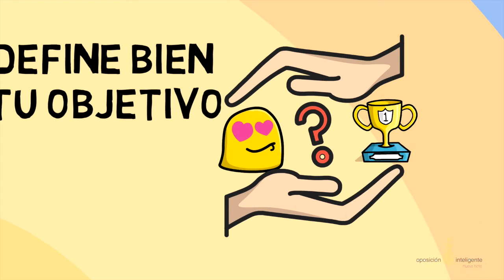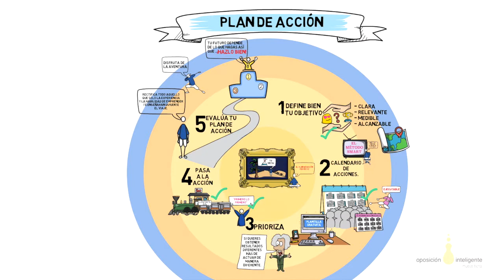🐣APRUEBA tus OPOSICIONES de MAESTROS o SECUNDARIA con este PLAN 🚀(2021/2022)❤️‍🔥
“Una meta sin un plan es solo un deseo”

Reconócelo, es hora de hacer realidad tu sueño y solo depende de ti.

Sabes que necesitas PASAR A LA ACCIÓN y no sabes cómo.

Tranquilo, todos hemos pasado por ahí. Por eso, hoy traemos este artículo en el que encontrarás todo lo necesario para crear tu Plan de Acción que mejor se adapte a ti, el PLAN DE ACCIÓN PERFECTO.

DESCARGA LA PLANTILLA DEL PLAN DE ACCIÓN PARA SACAR PLAZA EN LAS OPOSICIONES

Presta atención a cada uno de 5 los pasos necesarios para hacer de tu sueño una realidad. Quédate con nosotros hasta el final.